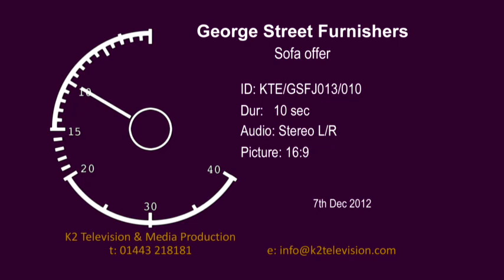Winter Sale 2012/2013 Texas 3 Seater Leather Recliner Sofa